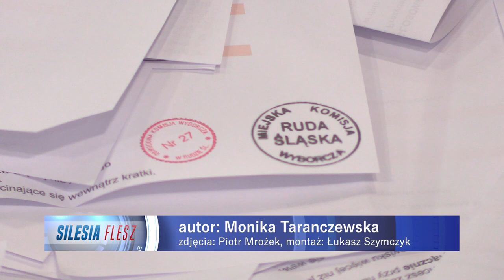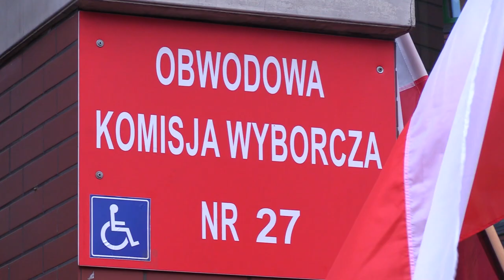Niska frekwencja na wyborach w Rudzie Śląskiej 25.09.2022